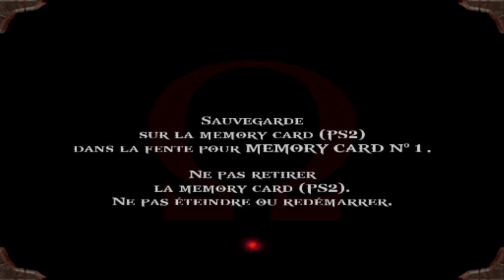God of War PART 17 FR (TEMPLE DE L'ORACLE ) ( PS2 PLAYSTATION 2 sur pc pcsx2 )